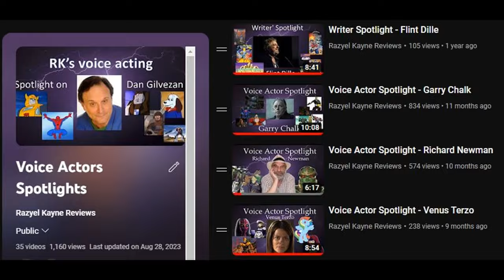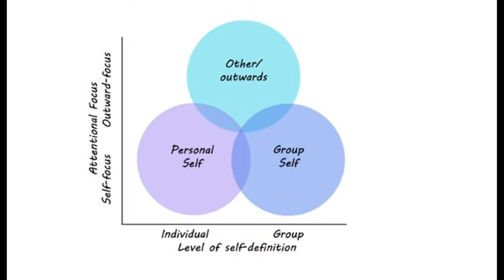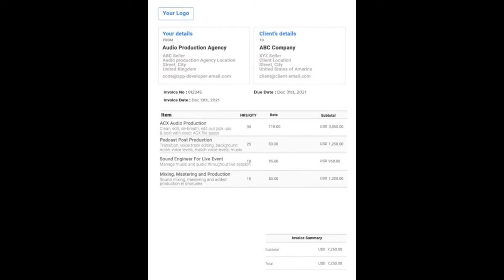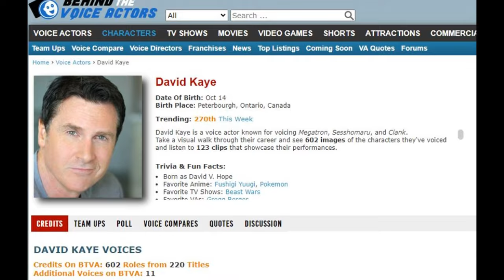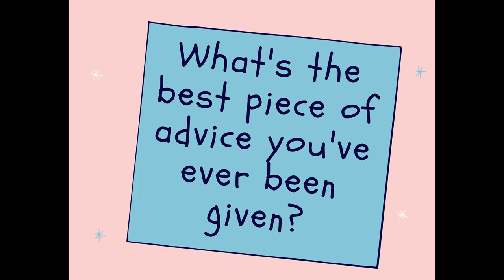Voice Actor Spotlight - David Kaye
Well there it is, been working on this one for five 8hrs days now, I really wanted to get it right. So come and check out this brief spotlight of this most amazing voice actor.